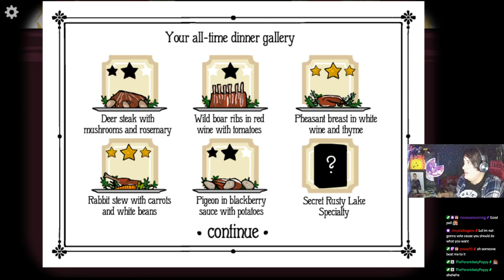Rusty Lake Hotel ~Spookems begin~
For October I played a bunch of spooky games and we started it off with Rusty Lake Hotel.